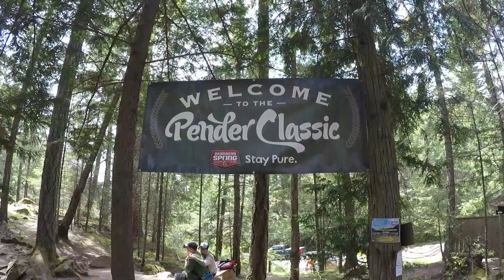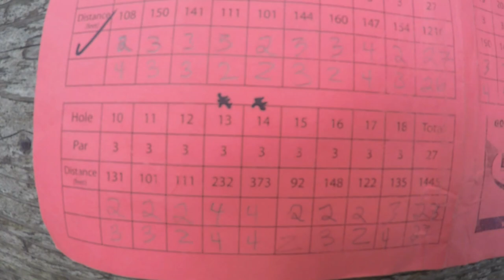Pender May 24th ish 2018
Pender Island Disc Golf